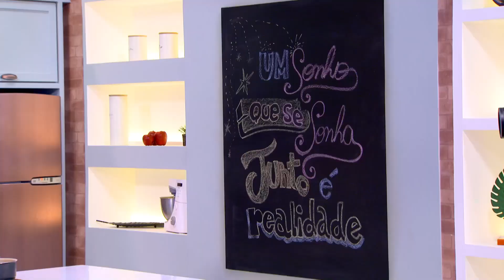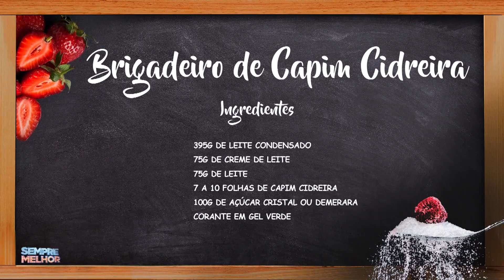Brigadeiro de capim cidreira • Culinária | Sempre Melhor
Aprenda a preparar um Brigadeiro de capim cidreira !
Receita com a chef Clarice Castelani.

Apresentação: Barbara Amorim e Renatto Venâncio.
Este quadro foi ao ar em 4 de Maio de 2023 .